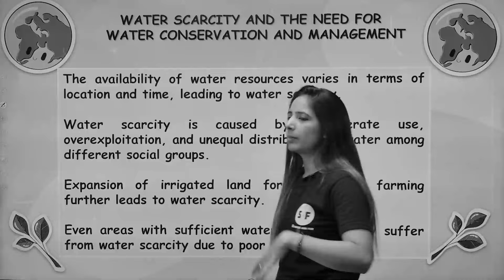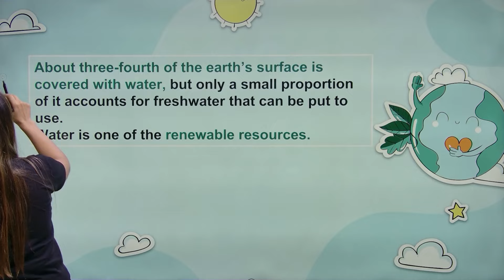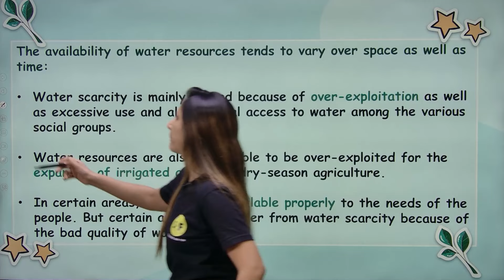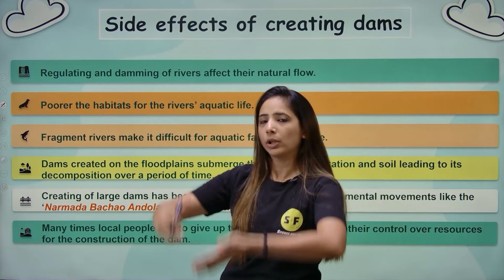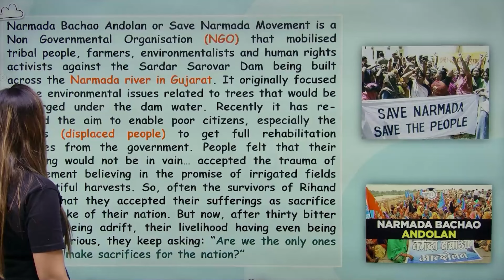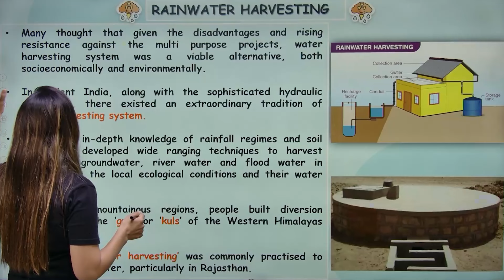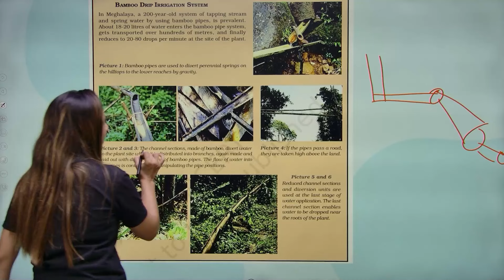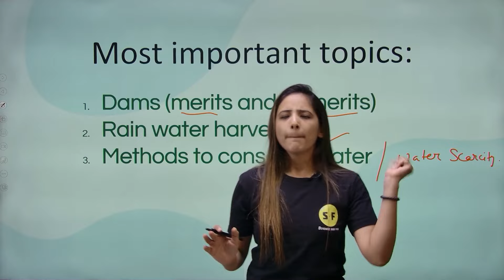Water Resources Social Science Exam Booster | Class 10 SST NCERT Quick Revision Reema maam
📒Most Recommended Books for 2025 Board Exams by Ashu Sir
Class 10
Class 12
All Books -

▶️Batch 2.0 Complete Course 2024-25
📒 Class 9th (Newton Batch) Live 2024-25
📒 MISSION MBBS (12th 2024+12th NEET 2025)

Thanks ❤️